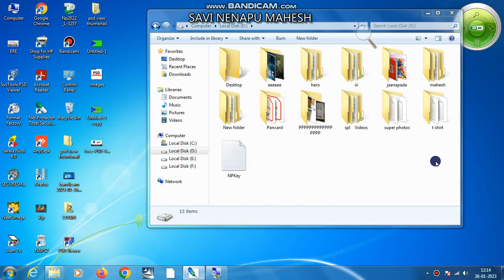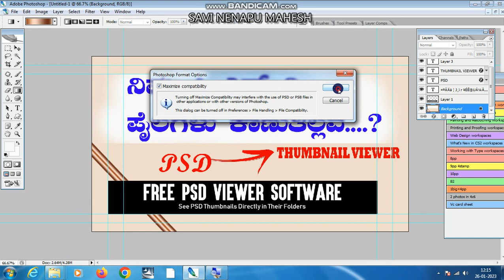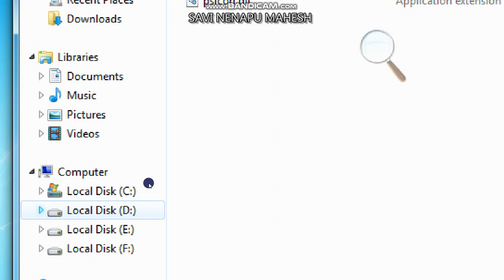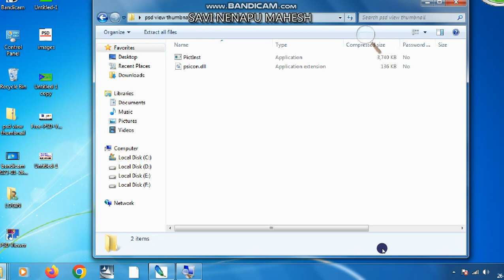PSD file thumbnail viewer software downloading in kannad 2023